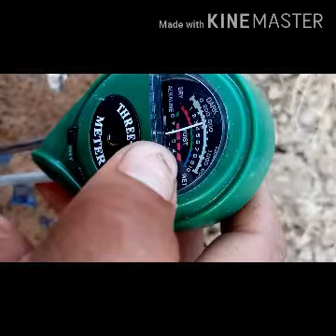Paano mag punla ng talong